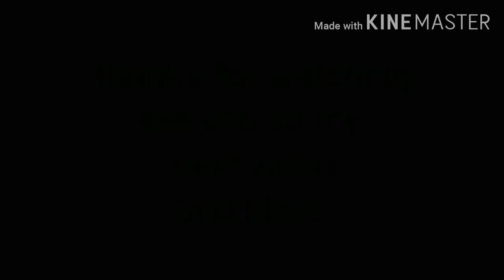crispy chicken neck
hope you like my version of cooking crispy chicken neck